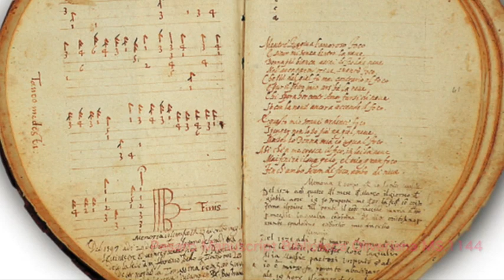リラ・ダ・ブラッチョについて Introductory video on Lira da Braccio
解説と演奏：天野寿彦
Commentary (in Japanese) and performance: Toshihiko Amano
Lira da Braccio built and provided by Tatsuki Inoue

Your support is greatly appreciated. 活動をご支援頂ければ幸いです。
ゆうちょ銀行
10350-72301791